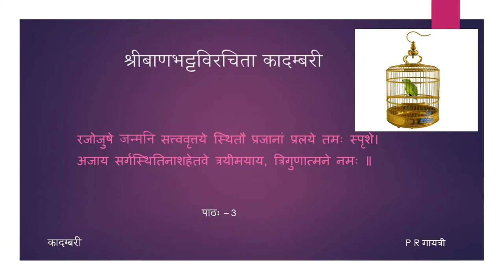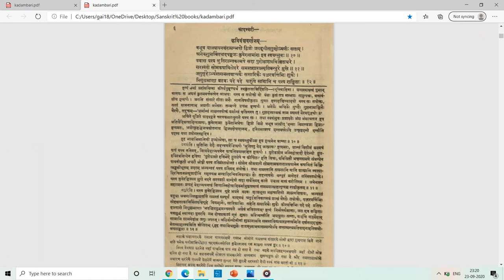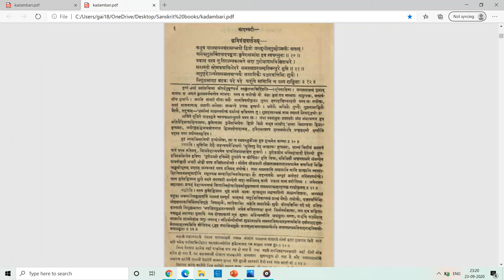कादम्बरी (पूर्वभागः) - मङ्गलश्लोकाः - पाठः ०३ (Tamil Lecture)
पाठः ०३ — मङ्गलश्लोकाः ७ - १० (सज्जनदुर्जनयोः स्तुतिनिन्दे , कविवंशवर्णना)